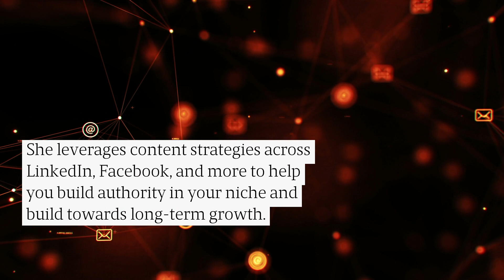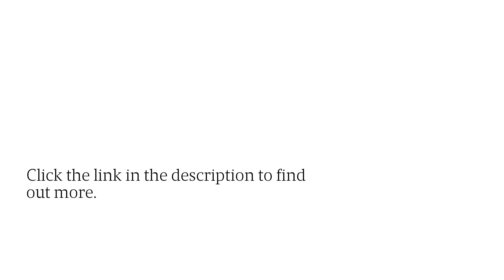Get A Head Start In The Consulting Industry: Million Dollar Coach Shares Marketing Secrets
Jeanne Omlor, the so-called "Queen of Authentic Marketing", wants to help you build your consulting or coaching business online with her new success accelerator program for entrepreneurs. To find out how you can join today,